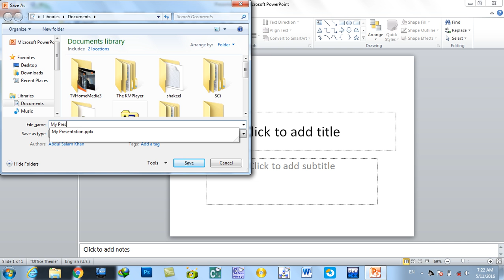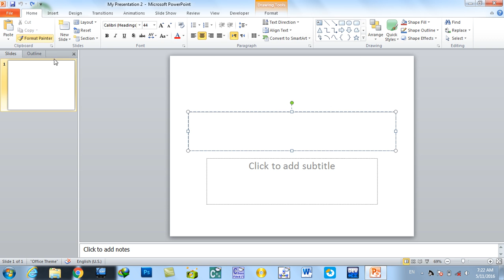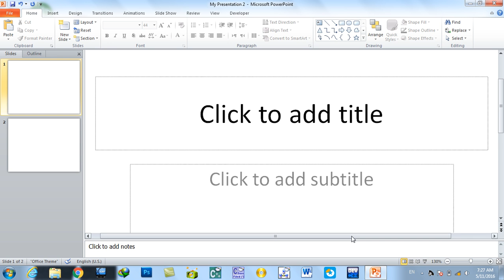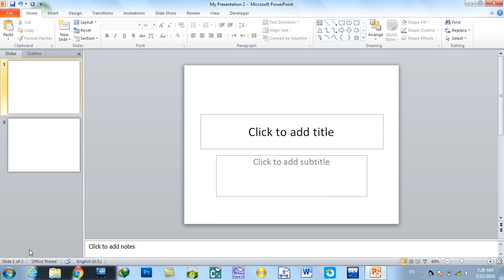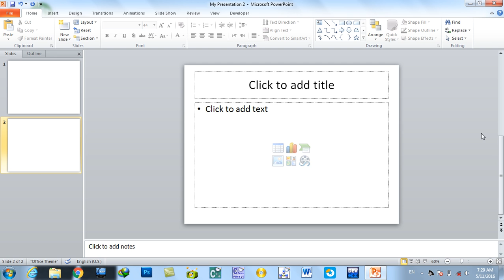MS PowerPoint Day #1 Part 2